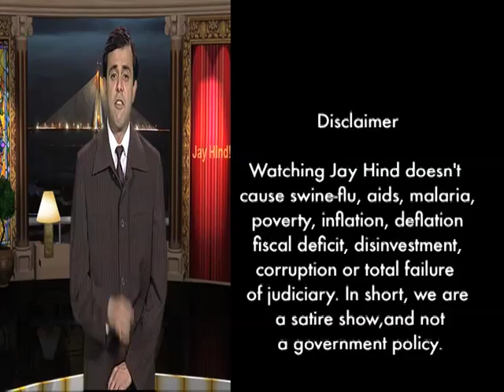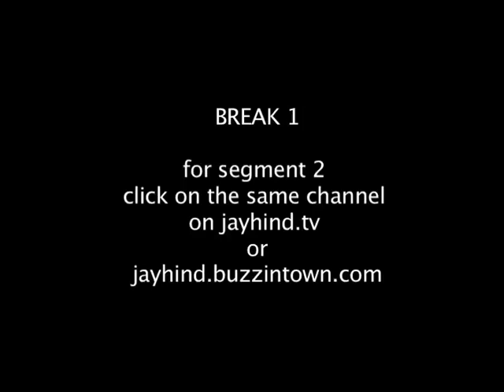Sonia Gandhi's Austerity : Episode 6 - Comedy Show Jay Hind!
In this Episode we at Jay Hind! and Sumeet in particular try to adopt Sonia Gandhi's austerity ideas and it results in pant splitting crazy humour. Hilarious! no holds barred comedy. Plus Osama & Zardari death defying conversation and Savitabhabhi Ke Sexy Solutions on how to beat the Global Recession.